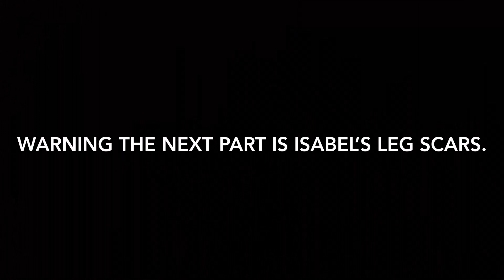WHAT WILL IT LOOK LIKE AFTER OUR DOG ATTACKED HER.